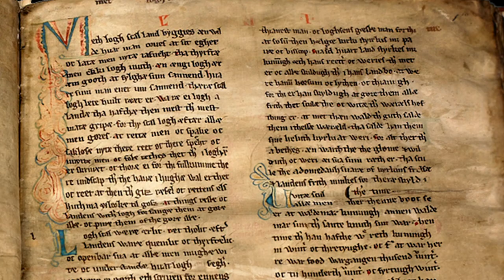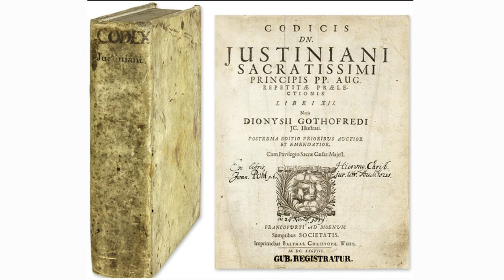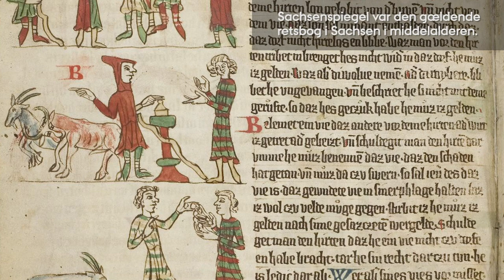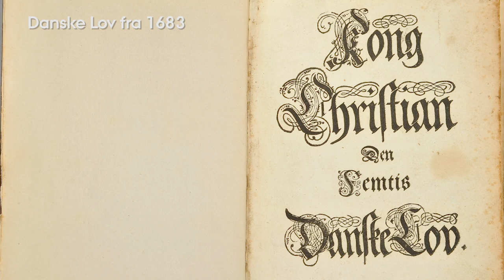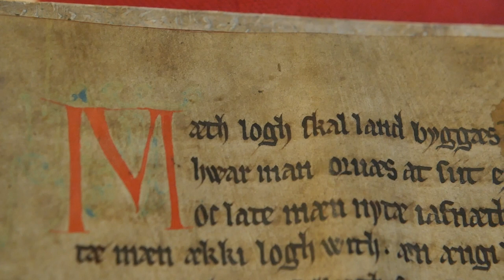100danmarkshistorier.dk: Jyske Lov 1241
"Med lov skal land bygges". De fleste kender den første sætning i fortalen til Jyske Lov fra 1241
I denne film fortæller Helle Vogt, professor i retshistorie ved Københavns Universitet, om Jyske Lov fra 1241, lovens tilblivelse og betydning.
Lige siden Jyske Lov blev nedskrevet, har ordene "Med lov skal land bygges" stået som et ideal for en samfundsindretning, hvor folket fulgte loven og enhver kunne få sin ret. Jyske Lov var én af flere såkaldte landskabslove fra 1200-tallet, hvor hver af landsdelene i det samlede danske rige, nemlig Skåne, Sjælland og Jylland med Fyn, havde egne lovbøger. Jyske Lov var et veludviklet lovkompleks, der var fuldt på højde med tidens europæiske standard. Loven regulerede spørgsmål om arveforhold, ejendomsret, strafferet og havde detaljerede bestemmelser om landsbyens fællesskab. Jyske Lov var gældende ret i 400 år, indtil den blev afløst af Danske Lov i 1683.

Filmen er udarbejdet i et samarbejde mellem HistorieLab og danmarkshistorien.dk og er en del af Aarhus Universitetsforlag udgivelse af 100 danmarkshistorier, der er støttet af A.P. Møller og Hustru Chastine Mc-Kinney Møllers Fond til almene Formaal.

Bogen 'Jyske Lov - 1241' er udkommet på Aarhus Universitetsforlag.